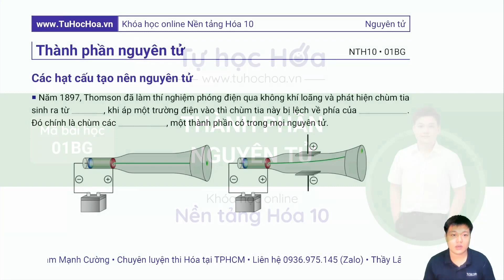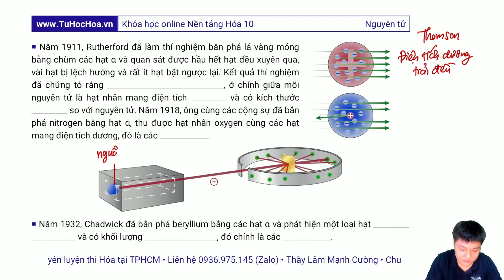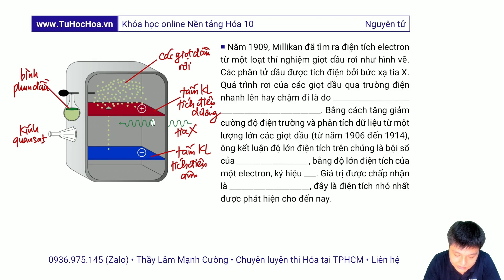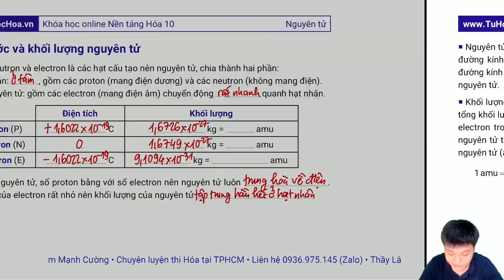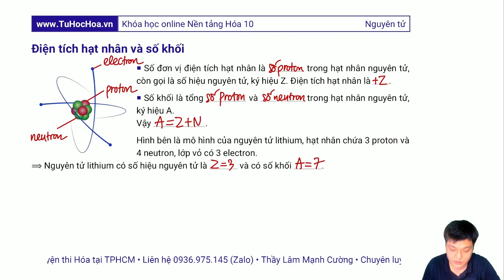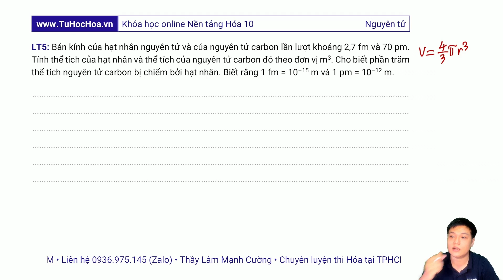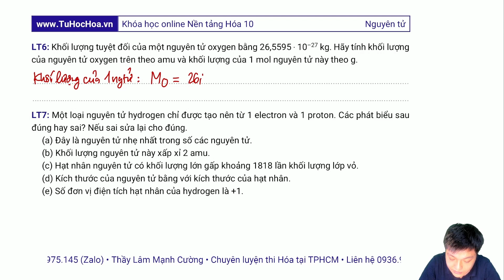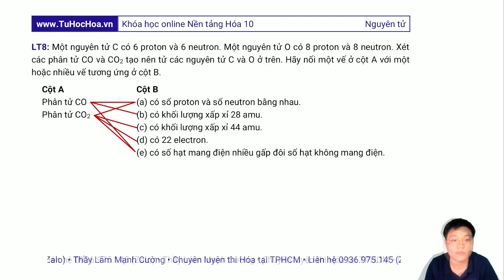Thành phần nguyên tử (lớp vỏ, electron, hạt nhân, proton, neutron) | Hóa 10 🟩 Bài 1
Bài 1: Thành phần nguyên tử có 3 nội dung chính gồm: (1) Các hạt cấu tạo nên nguyên tử, (2) Kích thước và khối lượng nguyên tử, (3) Điện tích hạt nhân và số khối. Bài học còn có 10 bài tự luận tương ứng để làm rõ lý thuyết và công thức hơn. Đây là bài giảng đầu tiên được trích từ khóa học online Nền tảng Hóa 10, được giảng dạy bởi thầy Lâm Mạnh Cường tại tuhochoa.vn.
00:00 - Giới thiệu bài Thành phần nguyên tử
01:17 - 1. Các hạt cấu tạo nên nguyên tử
01:24 - Thomson tìm ra electron (Thí nghiệm ống tia âm cực)
05:47 - Rutherford tìm ra mô hình nguyên tử mới (Thí nghiệm bắn phá lá vàng)
10:50 - Rutherford tìm ra proton (Thí nghiệm bắn phá nitrogen)
11:47 - Chadwick tìm ra neutron (Thí nghiệm bắn phá beryllium)
13:06 - Millikan tìm ra điện tích cơ bản (Thí nghiệm giọt dầu rơi)
18:21 - 2. Kích thước và khối lượng nguyên tử
22:42 - Đơn vị khối lượng nguyên tử amu
25:34 - 3. Điện tích hạt nhân và số khối
28:30 - Luyện tập bài Thành phần nguyên tử
28:41 - Tự luận 1: Điền khuyết về thành phần nguyên tử
28:41 - Tự luận 2: Tính chất của tia âm cực
30:16 - Tự luận 3: Nhận xét phát biểu đúng sai về thành phần nguyên tử
32:26 - Tự luận 4: Điền khuyết về thành phần nguyên tử
34:26 - Tự luận 5: So sánh thể tích hạt nhân và thể tích nguyên tử
40:22 - Tự luận 6: Tính toán khối lượng nguyên tử
43:55 - Tự luận 7: Nhận xét phát biểu đúng sai về nguyên tử hydrogen
46:14 - Tự luận 8: Nối cột về số hạt trong hạt nhân nguyên tử
49:04 - Tự luận 9: Tính toán về thành phần nguyên tử nitrogen
51:34 - Tự luận 10: Tính toán về tổng số hạt trong một nguyên tử